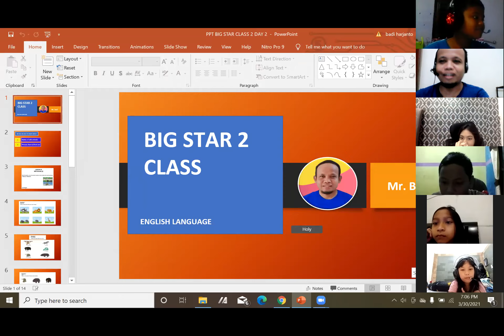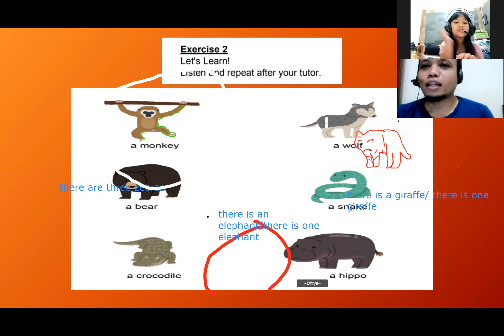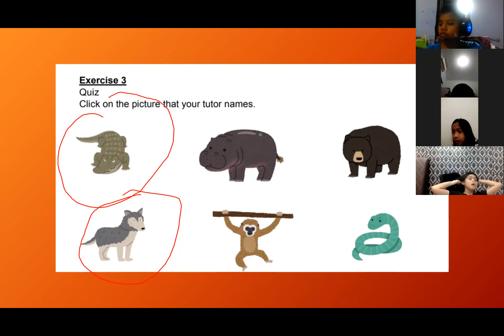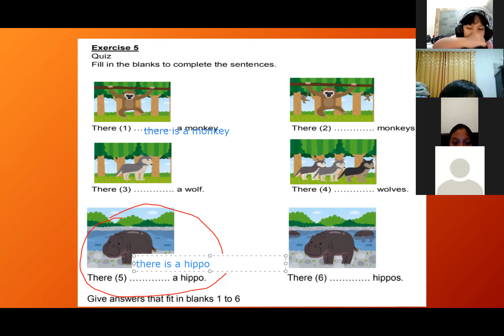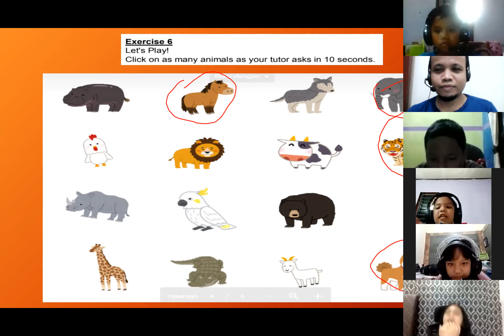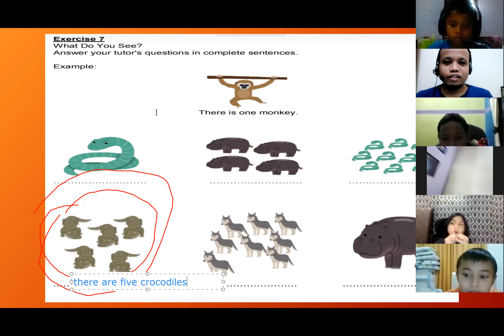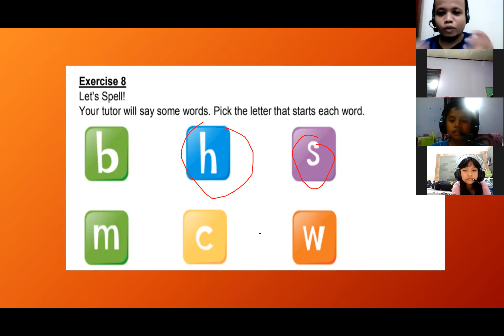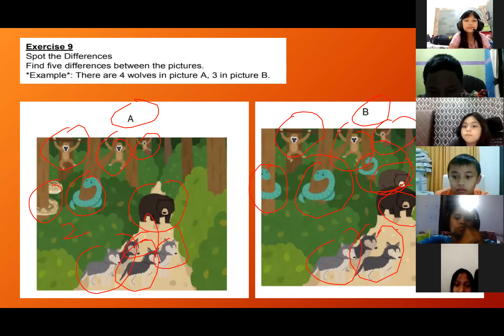Big Star 2 - Day 2 | Batch 14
Kelas : Big Star 2
Batch : 14
Tutor : Mr Badi
Periode : 29 Maret 2021